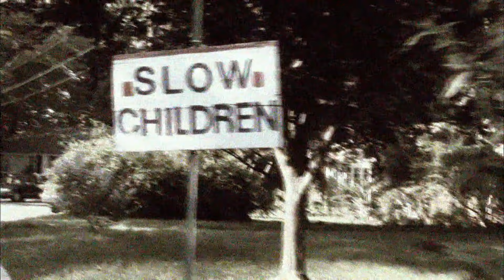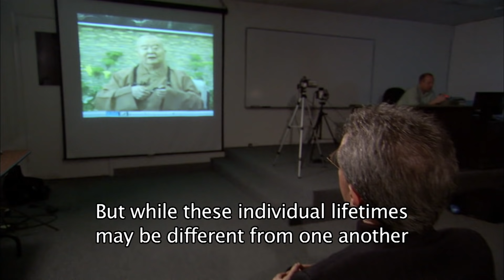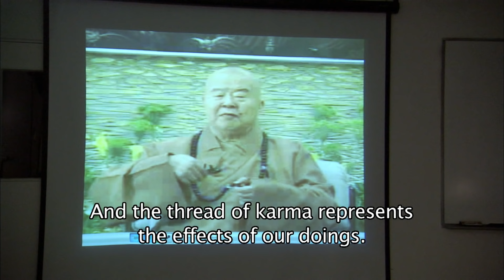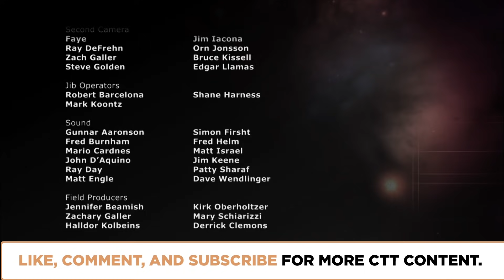Is There Life After Death? | Episode 201 | Closer To Truth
Do we survive bodily death? Can our personal awareness transcend physical decay? There are no bigger questions and there are no shortages of answers. Some claim to have evidence. Featuring interviews with Stephen Braude, Michael Tooley, J.P. Moreland, Nancey Murphy, David Shatz, and Hsing Yun.